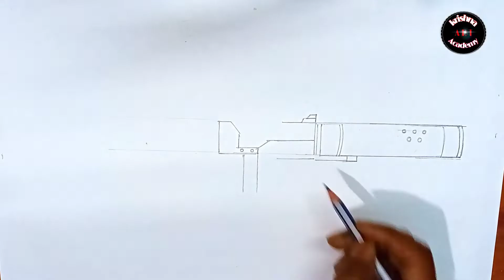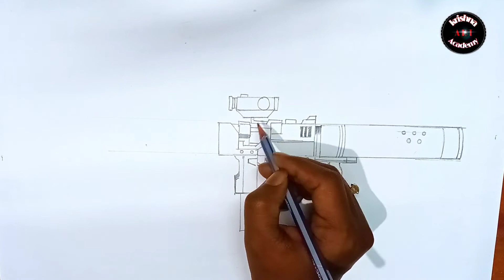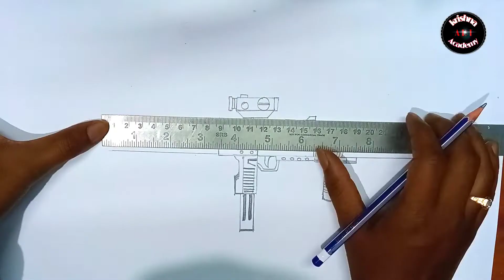Free fire Mac10 new gun drawing/Mac10 gun skin drawing/free fire gun drawing/ FF Mac10 drawing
free fire new gun drawing
free fire drawing gun Mac10
Mac10 gun skin drawing
FF gun drawing
very easy free fire Mac10 gun skin drawing
how to draw Mac10 gun
step by step Mac10 FF gun drawing
gun drawing
gun easy drawing
mac10 drawing
mac10 gun skin drawing with pencil sketch
pencil sketch gun drawing
simple gun drawing tutorial video